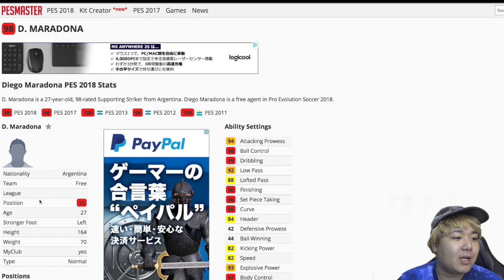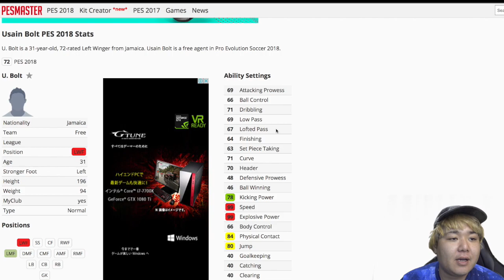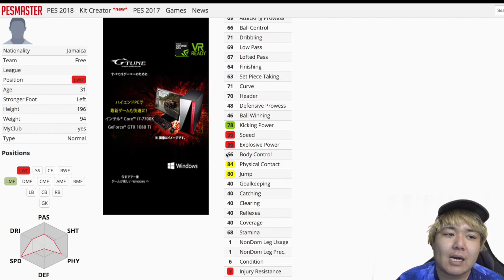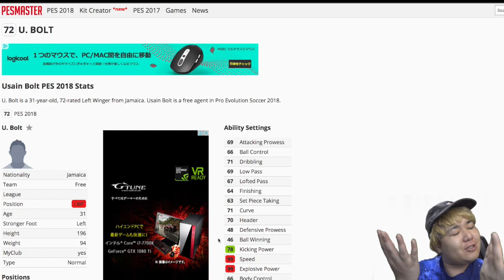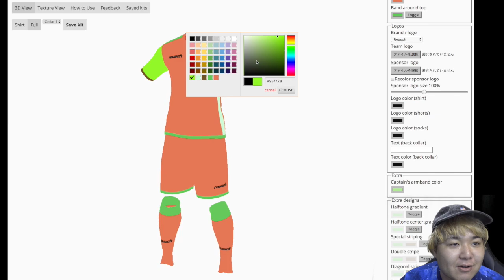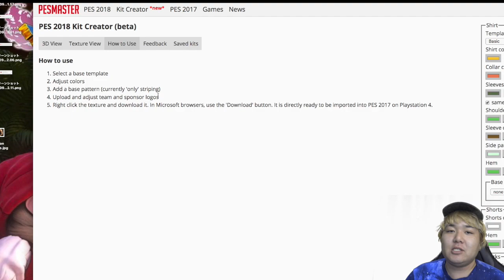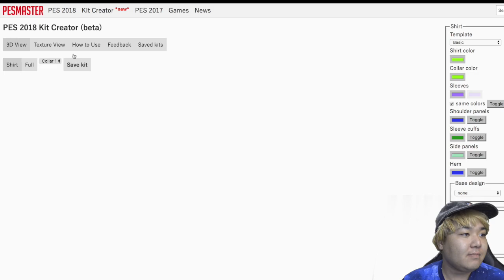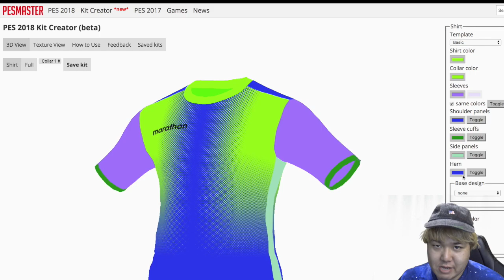速報【ウイイレ2018 】ボルトの能力値判明!!＆ウイイレ2018プレイに必須の神サイト紹介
ユニフォーム作れるサイト

スカウトの組み合わせ見れるサイト
（2018発売時にリニューアルされる可能性があるので、そのときはPESDB2018でググってください）